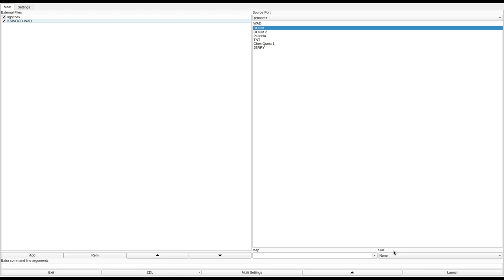DOOM 1 - KSWOOD.WAD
called "KSWOOD" in the /idgames FTP.
created by Klas Schöldström on September 8th, 1994.
from the .txt file included with the WAD:
"The evil forces have captured a whole small farmer village in a firewall and nobody has the guts to pass the firewall. Your mission is to take you to the village and blow away the evil forces. You are near now but you hear something, you aren't alone in the forest and begin to run to the small castle before something will get you.

The game is constructed for a single player on hurt me plenty or hey not to rough. For more players hurt me plenty or ultra- violence Deathmatch start spots are all in the small village for some tight fighting. You are supposed to find the amo you need but you must fight to get amo, so if amo is running low begin to run before you run out of it, you need it to pass the enemy. I you leave amo, remember were you left it. The demo1 shows how to finish on skill 2. The demo2 and demo3 show how to get in to the castle on skill 4."